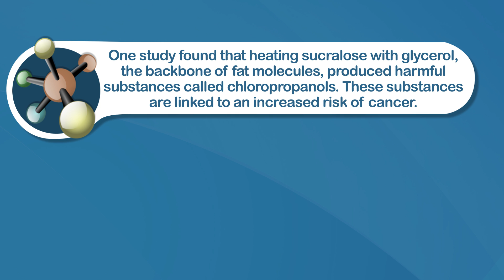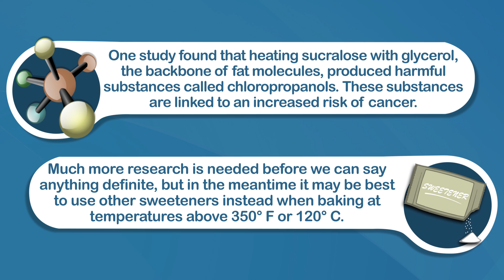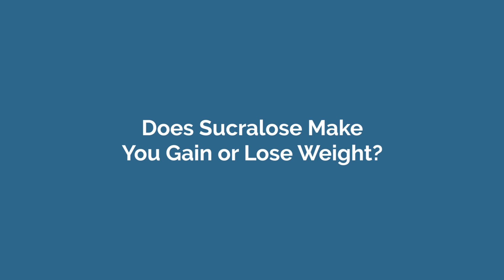Sucralose (Splenda): Healthy or Unhealthy?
Many people turn to artificial sweeteners like sucralose (aka Splenda) to replace added sugar. However, while authorities claim that sucralose is safe to eat, some studies have linked it to health problems. In this video I'm taking a look at its health effects, both good and bad.